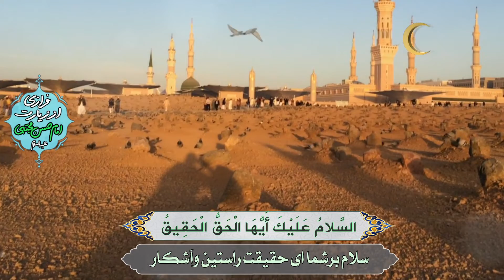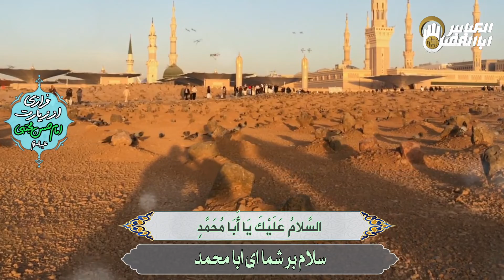زیارت امام حسن علیه السلام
دست‌هایم را روی سینه می‌گذارم
و چشم هایم را میبندم و در جغرافیای این جهان
فارق  از هر مرز و مکانی
دلم را به دست راه می‌سپارم
تا مرا به بقیع برساند...
با اولین سلام،
اشک از گوشه‌ی چشمانم جاری می‌شود؛
آیا روزی بقیع را زیارت خواهم کرد؟🌱🕊
با کامنت «السلام علیک یا حسن بن علی» دل‌‌ها را راهی بقیع کنید🖋